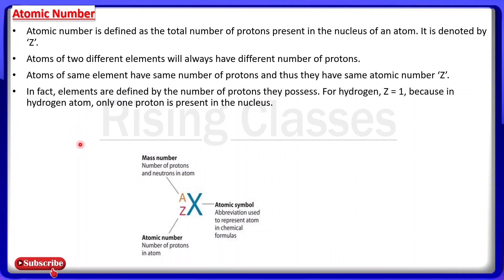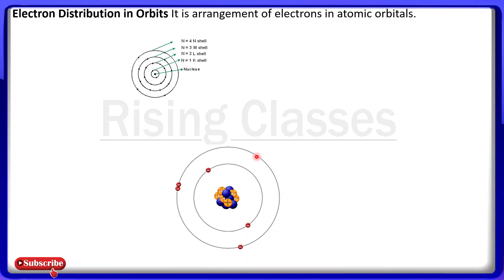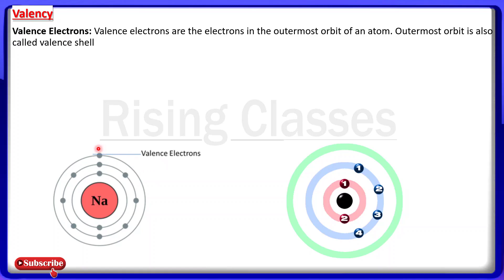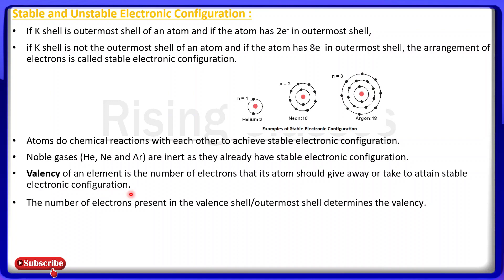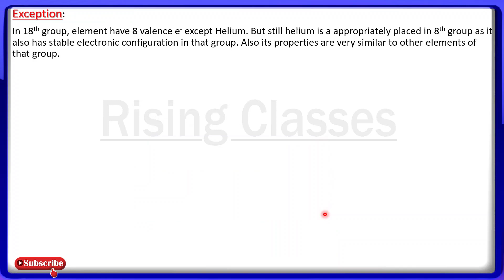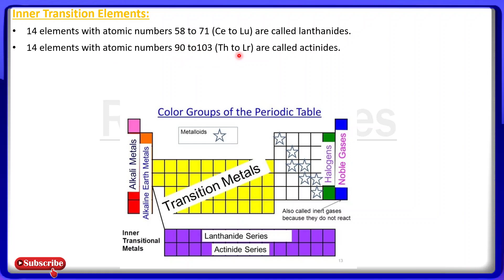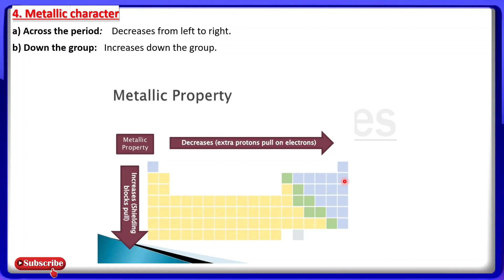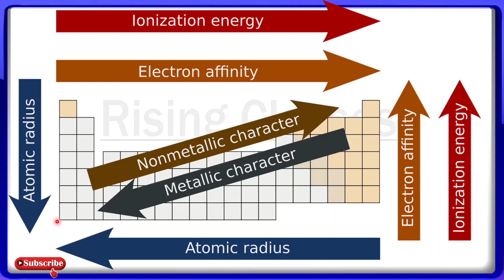Periodic Table | Science | Chapter 5 | Class 10th | Part-2